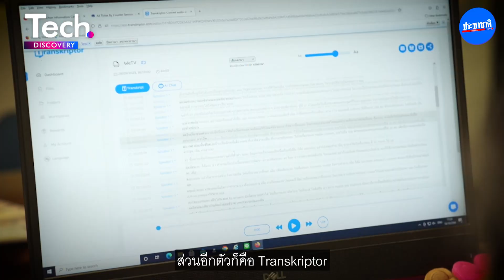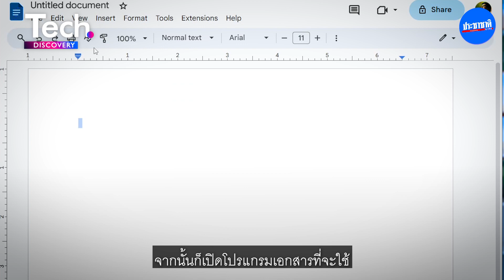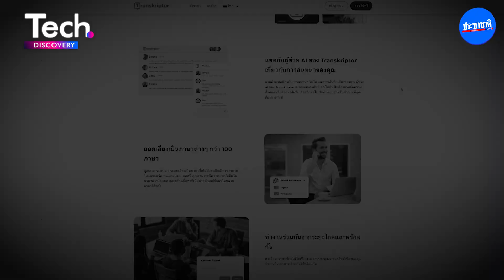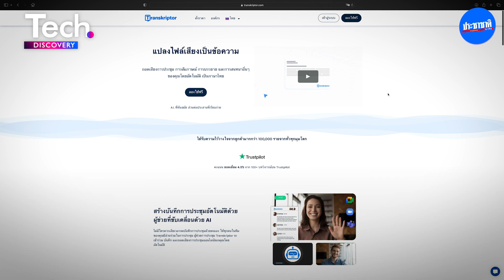เทียบฟอร์มซอฟต์แวร์ถอดเทป VB Cable VS Transkriptor ช่วยงานได้มากแค่ไหน [Tech Discovery Ep.15]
[Tech Discovery Ep.15] หลายคนที่มีความจำเป็นต้องถอดเทป แกะเทป เพื่อพิมพ์รายงาน หรือทำคอนเท้นต์ แต่รู้ว่าตัวเองพิมพ์ช้า พิมพ์ไม่เก่ง อยากทำให้ไฟล์เสียงนั้นกลายเป็นประโยค เป็นตัวอักษร
รายการ Tech Discovery EP.นี้ ได้หาวิธีการช่วยผ่อนหนักเป็นเบาจากซอฟต์แวร์ถอดเทปมาให้แล้ว นั่นคือ VB Cable และ Transkriptor